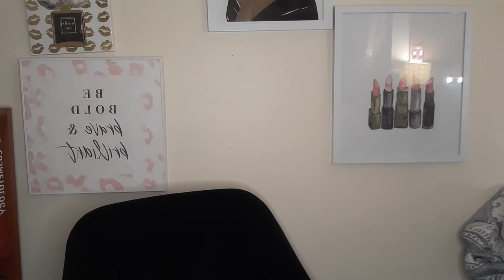Unboxing My Coach Denim Tote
My Coach carry all